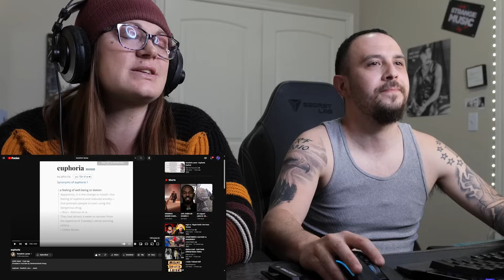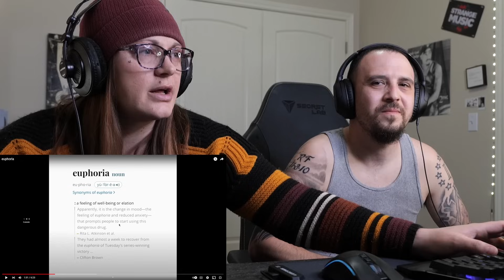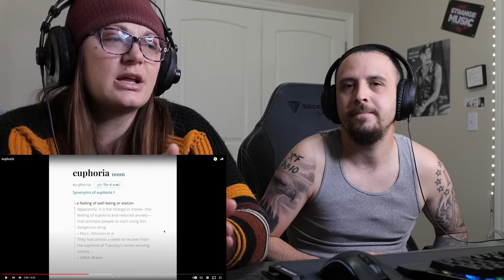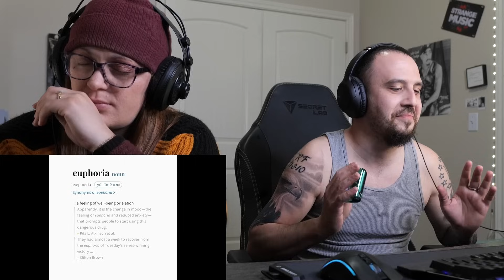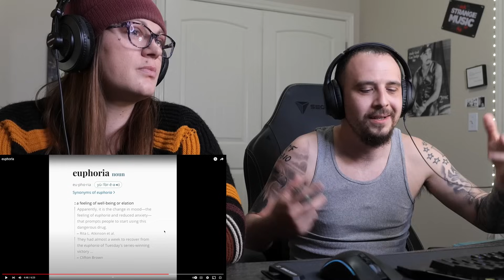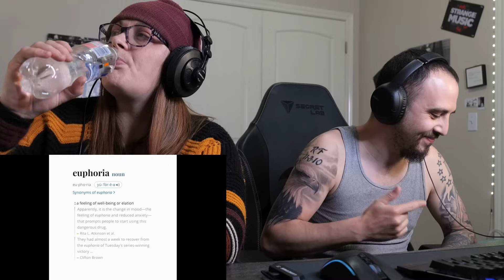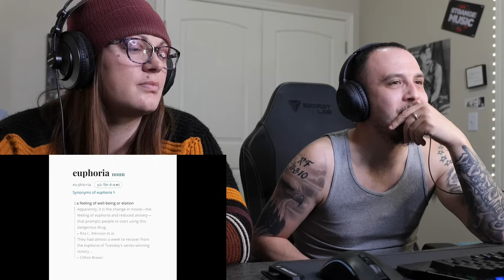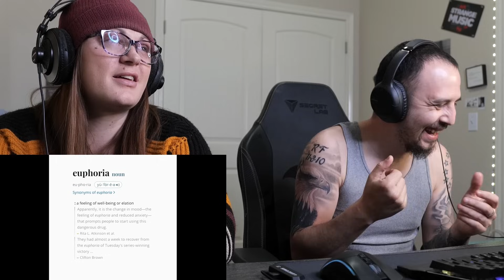Let's go!!! | euphoria | (Kendrick Lamar) - Reaction!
...If you change your perspective, you can change your reality...